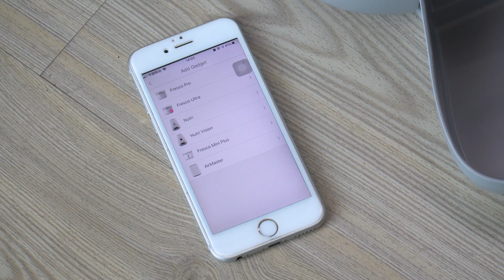Smart Pet Feeder With 720P Camera And Microphone (FDW020)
A Healthy Diet Matters to Pets Pets are cute but never know when they are full. Overeating or eating too fast can have an impact on pets’ health. We have every obligation to help our furry family develop healthy eating habits.

Smart Feeding – With the cloud-enabled App, timer and portion programming are set to help pets develop healthy eating habits to prevent overeating or a missed feeding.

From now on, you are in the know on the food balance and historical feeding. A real-time message will be pushed to you whenever your pets get fed a feeding. You can feed a particular feeding whenever you feel it is necessary out of the feeding routine.

720p HD Camera with Microphone allows you to record video of your pet, and at the same time communicate with them. Take picture of them conveniently using your mobile phone app and talk to them while they are eating.

In the know about Food balance and Shortage – The built-in two sets of smart sensors get you alerted on the food balance or shortage. The App and the LED alert pets mother refill or if food is fed intuitively.

One Click Feeding – Even without a phone, manual feeding is just a click away. The physical feeding button can be disabled through the App to avoid wrong trigger by pets.

Backup Power Bank – The invisible slot on the back can house a power bank as a backup battery.

Cleaning is a Breeze – Fine finishing and polishing on the inner surface will not leave a piece in the bucket. The wave-breaking design of bucket separated from body make the cleaning job a breeze.

We are Certified, We are Qualified! – comply with the laws and regulations into each country we ship. Our products are designed, tested and approved to meet worldwide standards for Product Safety, Electromagnetic Compatibility and other regulatory compulsory requirements, when used for their intended purpose.